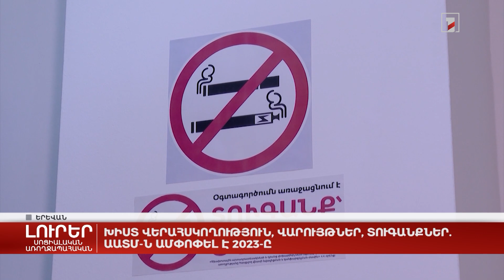Խիստ վերահսկողություն, վարույթներ, տուգանքներ. ԱԱՏՄ-ն ամփոփել է 2023-ը